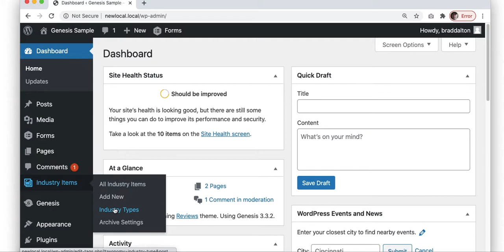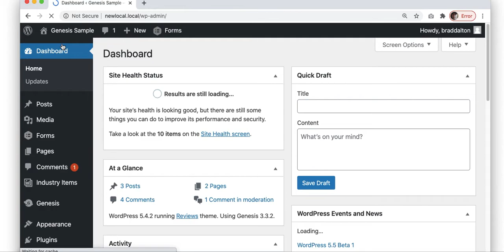Remove Slug From Permalinks For Single CPT Post and Taxonomy Term Pages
The code in this download folder enables you to remove the slug from the permalinks for single custom post types and taxonomy term archive pages.